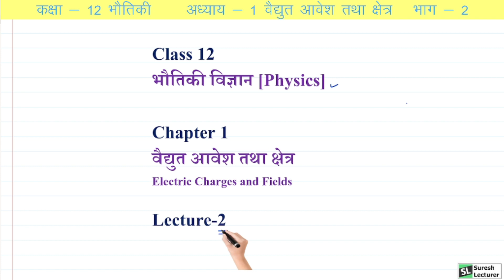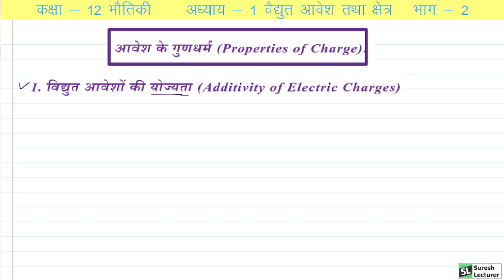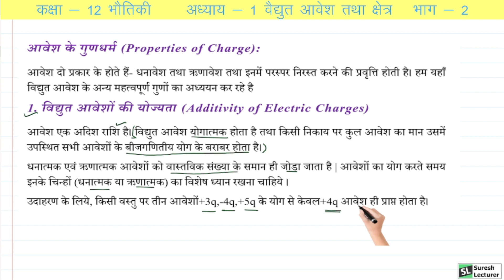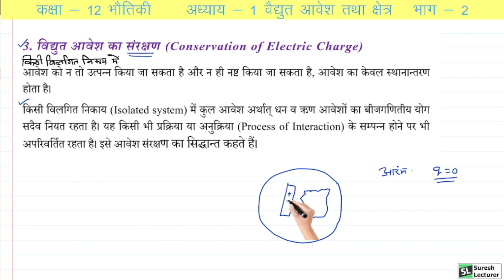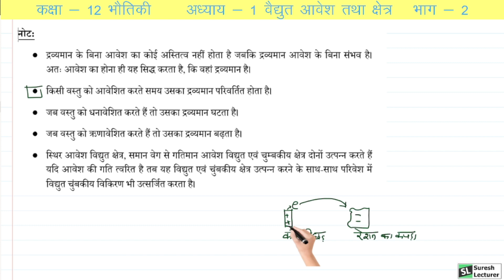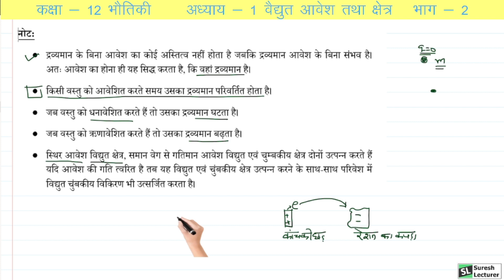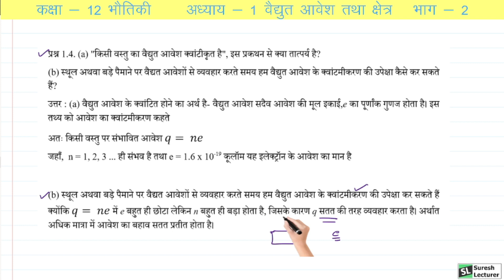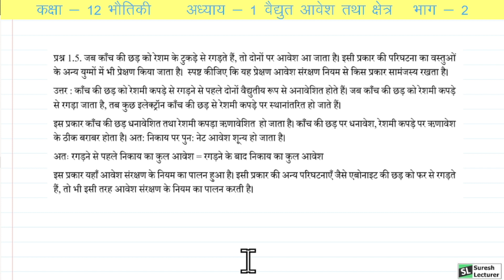Physics for 12th Class in Hindi Chapter 1 Electric Charges and Fields Part 2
10+2 Physics Chapter 1 Electric Fields and Charges in Hindi Medium By Suresh Lecturer 12th Bhautiki for UP Board , MP Board, Bihar and Jharkhand Board Exam NCERT Based Video Lectures.
कक्षा 12 भौतिकी अध्याय 1 विद्युत आवेश एवं क्षेत्र पीडीएफ़ नोट्स सहित एनसीईआरटी पुस्तक पर आधारित विडिओ । आवेशों के गुण - योज्यता, आवेशों का संरक्षण, आवेशों का क्वान्टिकरण । In this lecture we have discussed Properties of Electric Charges i.e. Additivity of charges, Invariance , conservation and Quantization etc. with pdf notes.